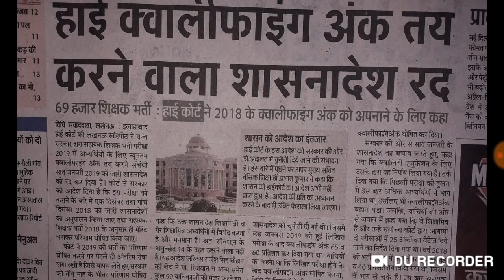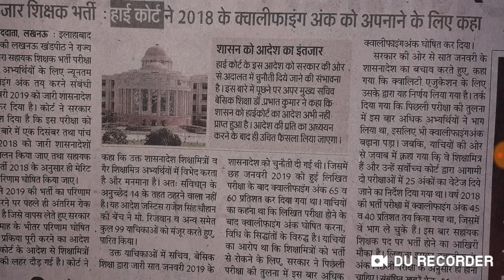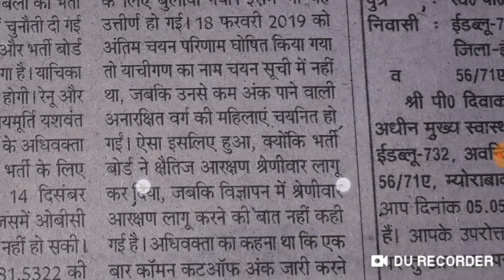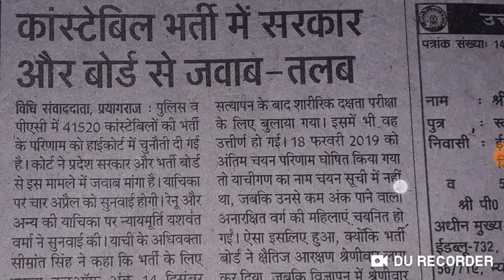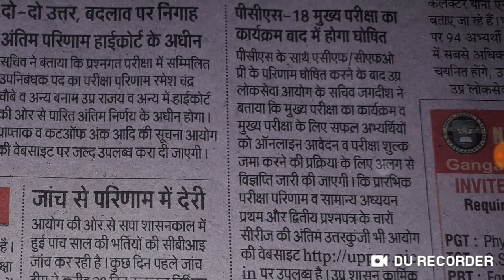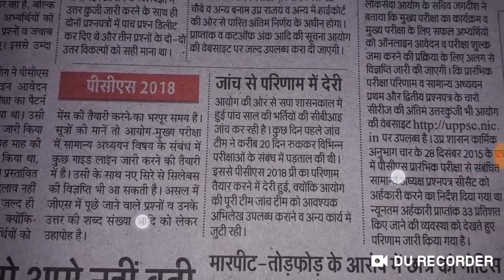परीक्षा में भ्रष्टाचार